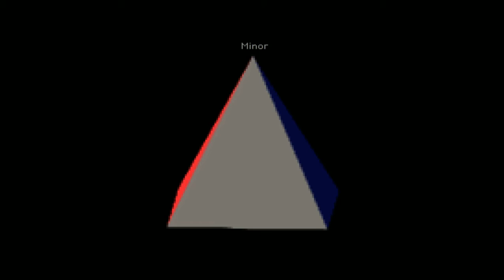Writers Part 2 | What's Behind The Door?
This game delves into the depth of the human mind. What will we encounter there? I have no idea!